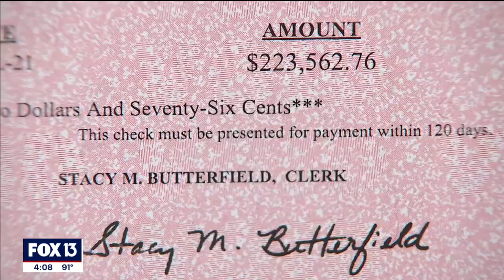How to check if you have unclaimed money in Florida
You could have free money in Polk County and around the state of Florida, but you have to know where to look. This time of year, clerks of the court advertise money that people are due but have never claimed it. It may be from being a juror, from bonds, or something else. If your name is on one of those lists, you could get at least $100, maybe much more.

To find out if you are owed money, check out the website of the clerk of the circuit court where you live. But don’t delay. You have to claim your money by September 1, or it will be forfeited to the state.